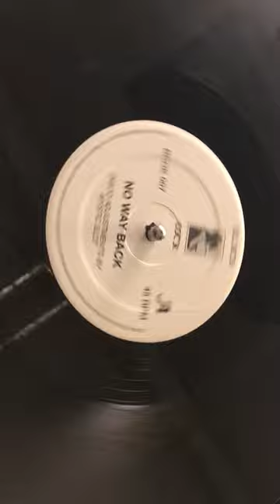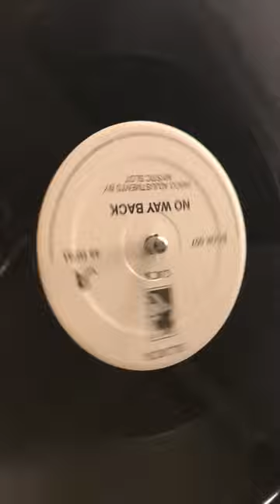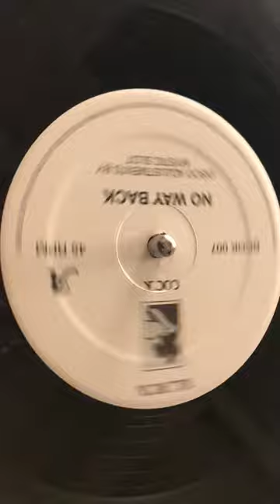Mystic Slot – No Way Back / Disco Adventure (Black Cock Records – BCOK 007) 12"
+++ YORE STORE +++

... ... +++ YORE STORE +++ We are a House Music online vinyl store/mailorder, based in Cologne, Germany.

or reach out via email for ordering and all inquires.

+++ YORE  STORE  +++ Members and Non-Members only